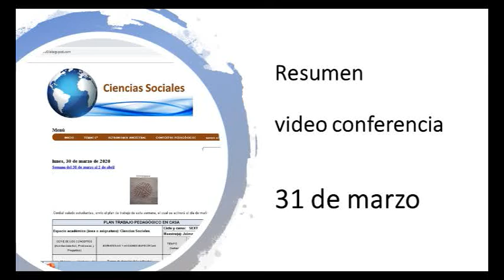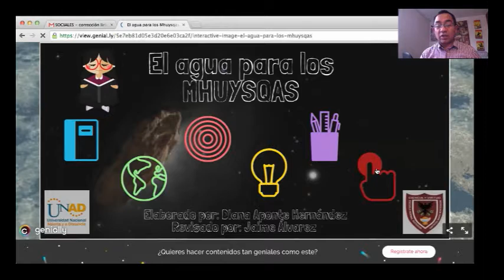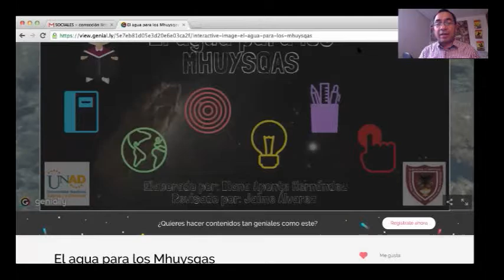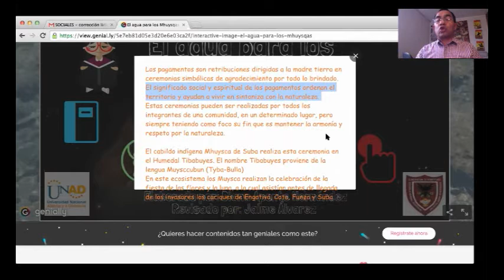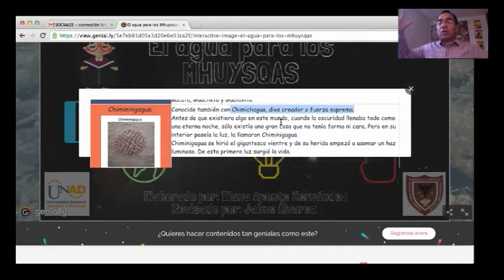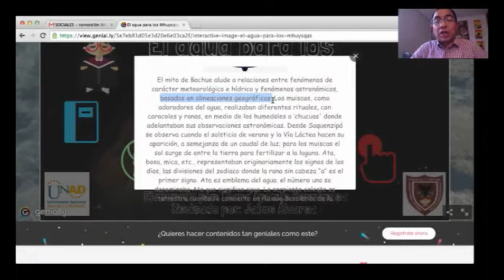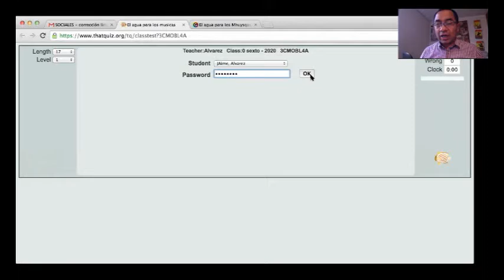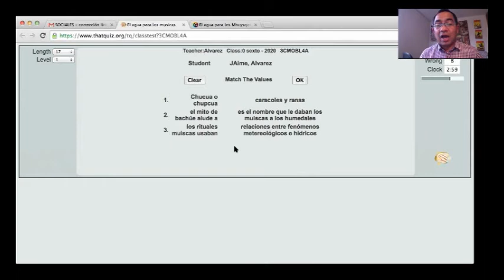resumen videoconferencia 31 de marzo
Este es el resumen de la videoconferencia del 31 de marzo, recuerden revisar la información.